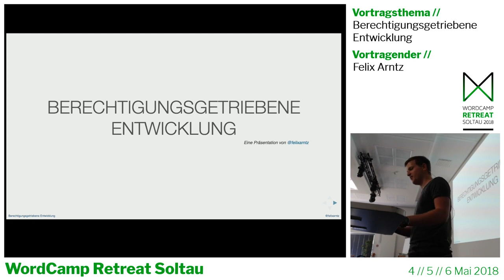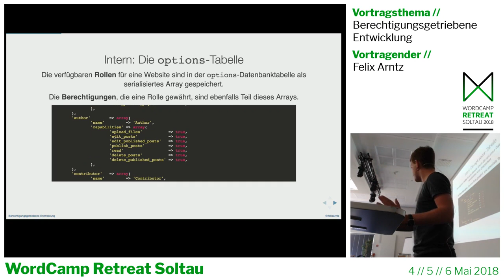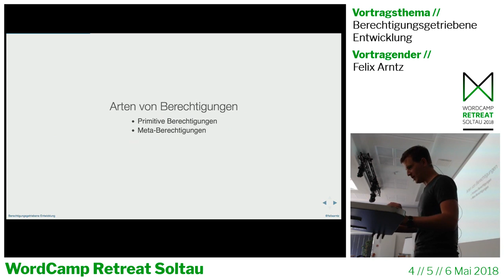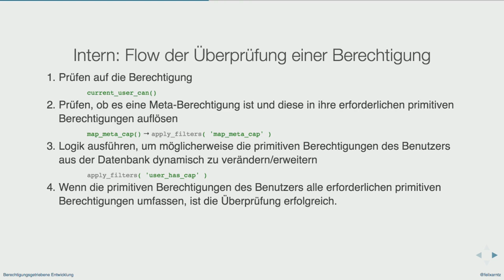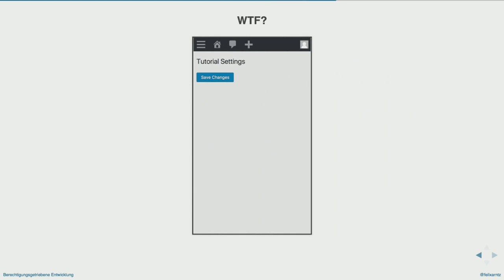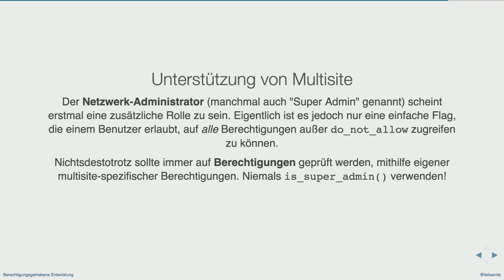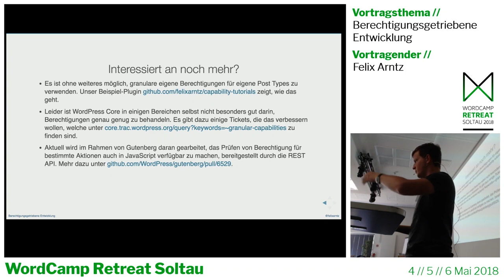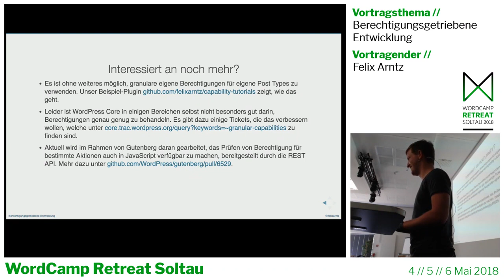Felix Arntz: Berechtigungsgetriebene Entwicklung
Deine Plugin-Funktionalität mit spezifischen Berechtigungen durch die WordPress Capabilities API abzusichern sollte eigentlich ein Best Practice sein, doch die API wird noch immer häufig übersehen. Die Verwendung der Capabilities API erlaubt anderen Entwicklern, dein Plugin haargenau an die spezifischen Bedingungen des jeweiligen Projekts anzupassen, und kann zudem sogar Sicherheitslücken vorbeugen. Dieser Vortrag erklärt die Funktionalität der API und zeigt anhand eines ausführlichen Beispiels, wie man die API in einem Plugin verwendet. Weiterführend wird auch gezeigt, wie man als externer Entwickler ein Drittanbieter-Plugin entsprechend anpassen kann.